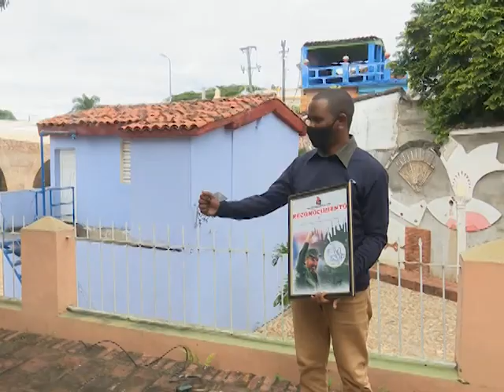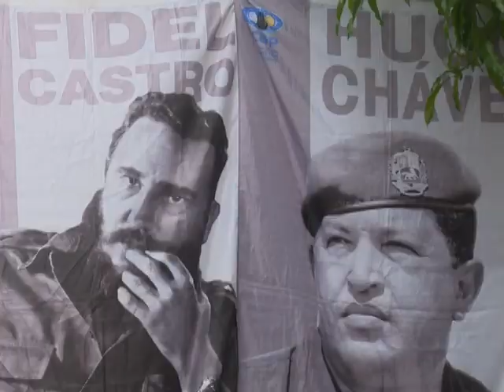Celebra Sancti Spíritus 60 Años de la Fundación del Insituto Cubano de Amistad con los Pueblos.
La idea visionaria de nuestro Comandante en Jefe Fidel Castro Rúz,hizo posible la creación del Instituto Cubano de Amistad con los Pueblos ( ICAP).